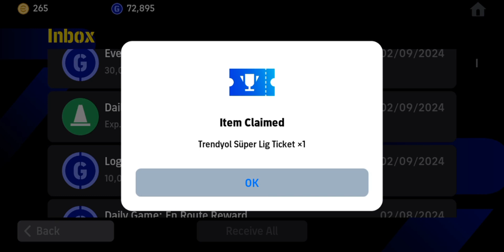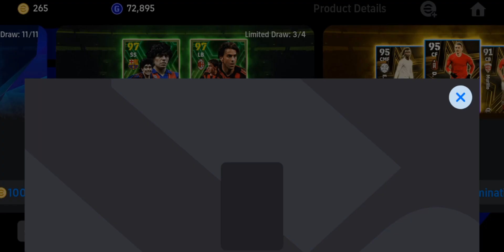Trick & How To Upgrade Costacurta To 101 In eFootball Mobile 2024 | Costacurta Max Training Tutorial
How To Train Cristiano Ronaldo To 101 In eFootball Mobile 2024

Cristiano Ronaldo
Cristiano Ronaldo
 Cristiano Ronaldo

Trick To Get Cristiano Ronaldo In Efootball Mobile 2024
Trick To Get Costacurta In Efootball Mobile 2024